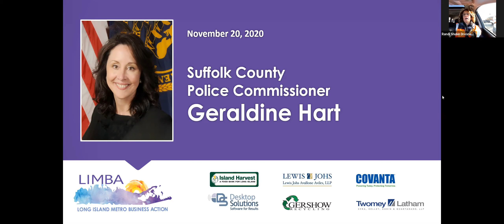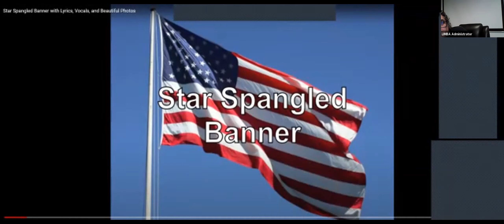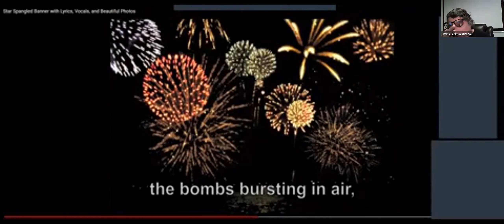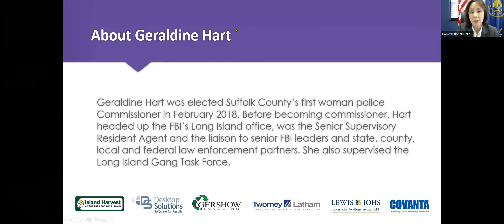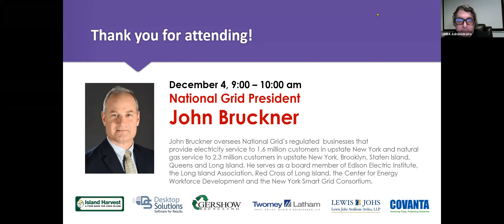Virtual Meeting - Geraldine Hart